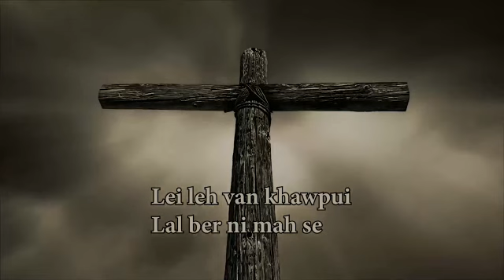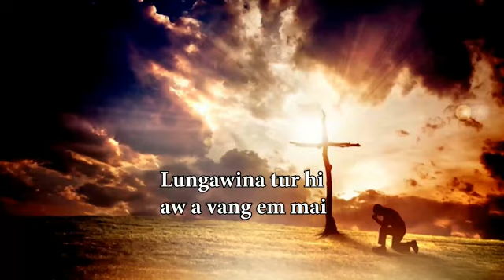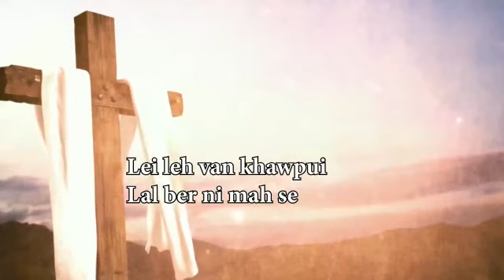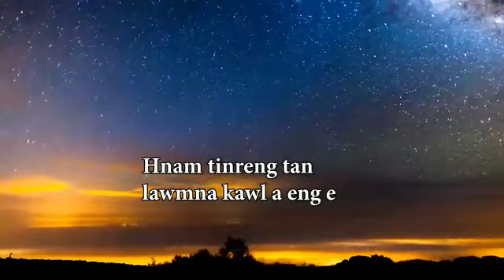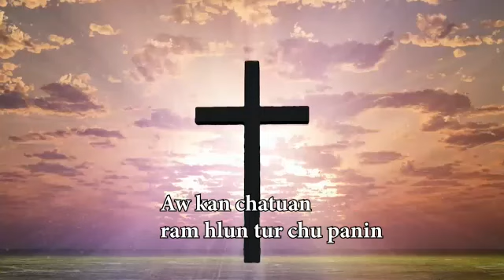Mizo Gospel Lalrampari Hnamte(RRR)- Leihringnun Hlunlo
Song :  Leihringnun Hlunlo
Artiste : Lalrampari Hnamte

    He Hla hi Lalrampari Hnamte in kum 2004 kum a All India Radio Station a a record atang a, thlan hlawh ber zing a mi a ni.

Artist Singer: Lalrampari Hnamte
Song Composed and Owned by : Lalhmingmawii Rawihte